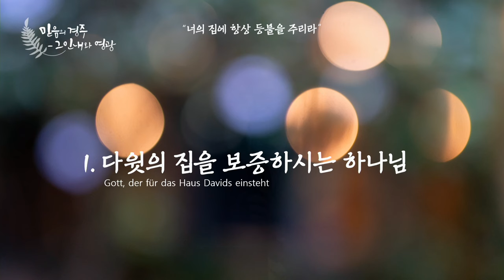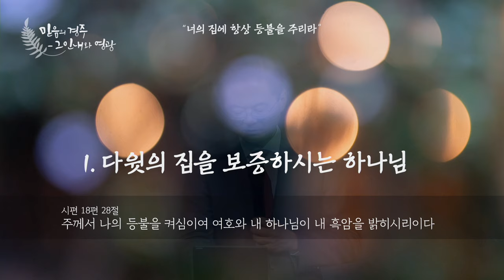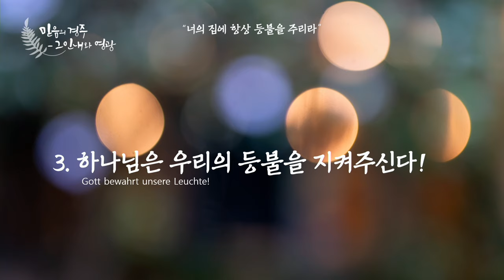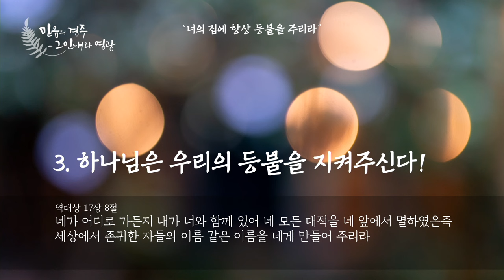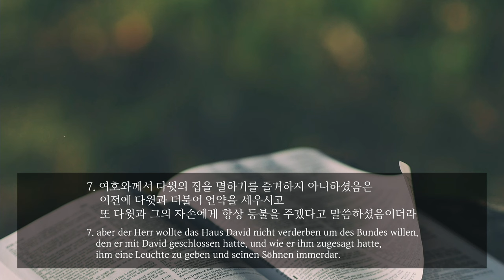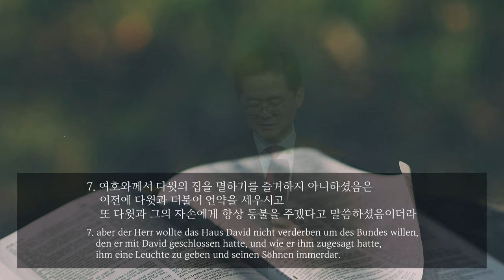주일 설교 | 2024.09.29. | 너의 집에 항상 등불을 주리라! | 역대하 21장 7절 | 이찬규 목사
너의 집에 항상 등불을 주리라! (역대하 21장 7절)